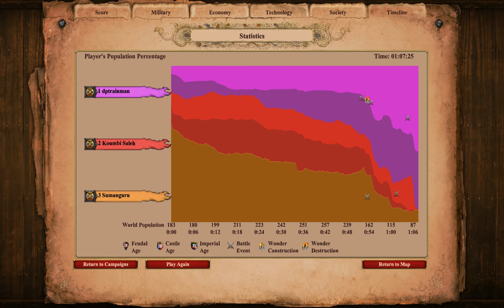Age Of Empires 2 Sundjata Chapter 5 The Lion's Den No Commentary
A mist the chaotic world only one spices will raise and create great empires that will be remembered in history, are you ready to join the greatest battles in history? Well in this Age Of Empires 2 you will listen to the greatest story tellers, archivists and historians as the tell the legends of the mightiest war hero's. heroines and generals as the made history, you will join with the greatest warrior heroes like: William Wallace who will lead the revolution for Scotland, Joan of Arc the heroin of France, Sundjata who will become the emperor Mali, Gajah Mada who will bring glory to Malaysia and Pachacuti that will create the greatest empire for the Incas. But you will also join with the most powerful war lords like: Genghis Khan one of the bloodiest war lords of the middle ages, Attila the Hun who brought the end of the Romans and Dracula ruthless usurper of Romania. But with these walkthroughs, you will also join the most epic battles in history in Europe, Africa, Asia and the Americas in the middle ages, learn about the powerful people that will be remembered in both myth, legend and history and become a legendary warrior for the most epic battles that will shape the story of mankind. Good Luck and may you fight well!
1235 A.D. On the grasslands of Mali, Africa. A mighty young man with a branch from a sacred baobab tree is about to become the emperor of the Mali Empire. His name is Sundjata (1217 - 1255 A.D.) Exiled prince, powerful warrior and the man that will become the founder of the Mali Empire. Sundjata and his mother were exiled by his other mother after his father passed away. But Sundjata vowed to unite the scattered kingdoms of Saharan Africa against the Soumaoro Kante of Sosso. Sundjata was most famous for the Battle of Kirina where his unified army from the tribes were victorious against the Soumaoro Kante, later his battle was retold in the Epic of Sundjata.